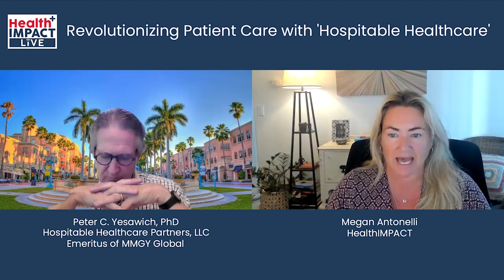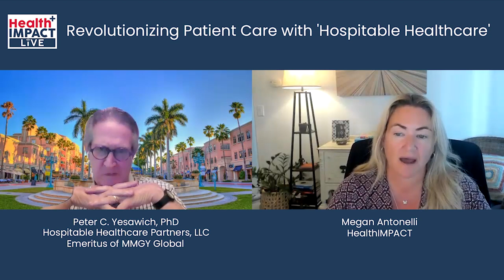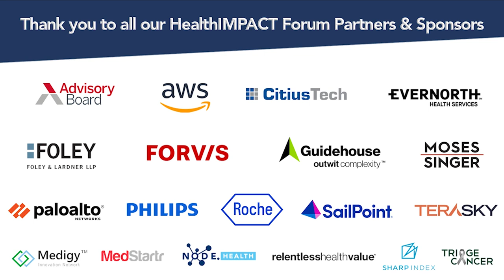Revolutionizing Patient Care with 'Hospitable Healthcare'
In this exciting episode of Digital Health Talks, we're thrilled to host healthcare and hospitality expert, Dr. Peter C. Yesawich, as they unveil the secrets of their forthcoming book, "Hospitable Healthcare: Just What the Patient Ordered!" (Indigo River Publishing, September 5, 2023).

Join us as we explore how healthcare experiences can be transformed by borrowing principles from the hospitality industry. Most of us can attest to the stark contrast between our interactions with hospitals and those with hotels, resorts, and restaurants. But what if healthcare providers served us with the same level of hospitality? Dr. Yesawich dive deep into this intriguing concept.

Together, we'll journey through 24 common service touchpoints shared by the worlds of hospitality and healthcare, where they introduce their innovative PAEER model (Prepare, Anticipate, Engage, Evaluate, Reward). This model is grounded in the principles the hospitality industry has used to create exceptional guest experiences, and it holds the promise of revolutionizing patient care.

     • Discover what the PAEER model of service delivery is and how it can enhance the patient experience

     • Understand the fundamental difference between "serving" and "treating" patients, and identify the real culprit behind the healthcare experience gone wrong

     • Explore the six primary catalysts of patients' anxiety and learn how healthcare providers can use hospitality industry practices to alleviate the fear of doctors.

     • Delve into the complex issue of pricing transparency, which plagues healthcare services, including the challenge of surprise billing

     • Uncover the six strategic steps healthcare service providers can take to ensure positive interactions between patients and employees

     • Learn about the untapped potential for recognition and reward programs in healthcare, and the impact they can have on patient loyalty

     • Gain insights into the importance of word-of-mouth marketing in healthcare, and discover how to effectively measure it.

Peter C. Yesawich, PhD
Chairman, Hospitable Healthcare Partners, LLC
Vice Chairman Emeritus of MMGY Global

Megan Antonelli
Chief Executive Officer
HealthIMPACT